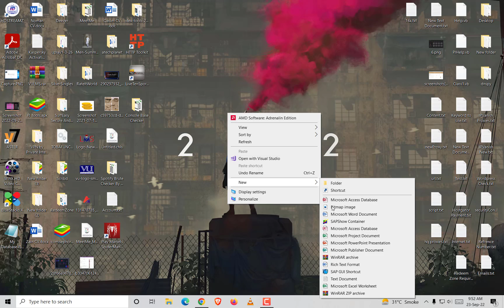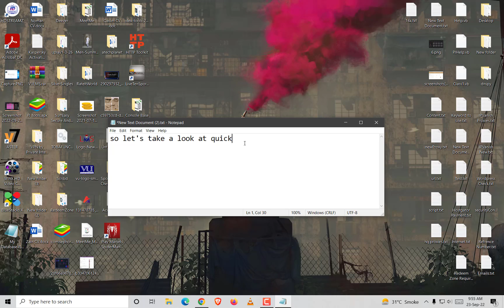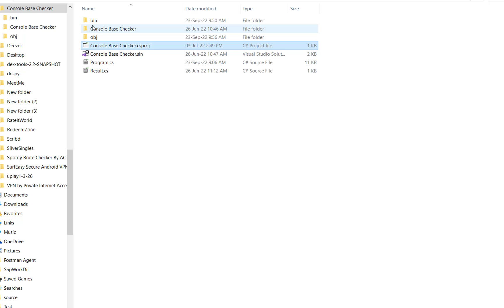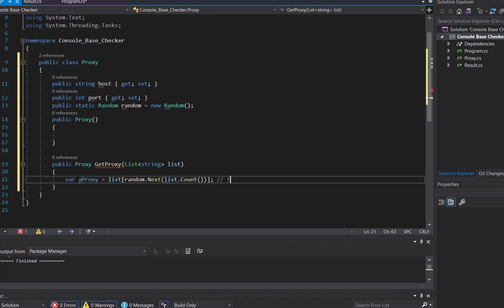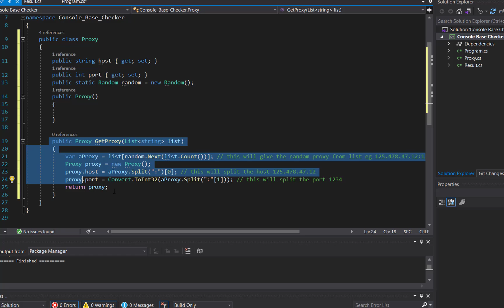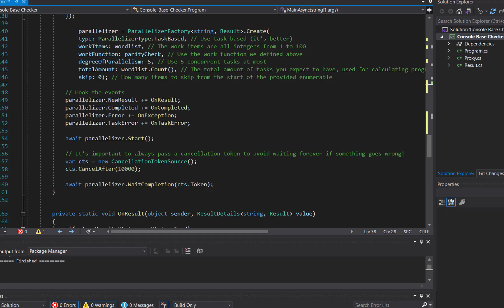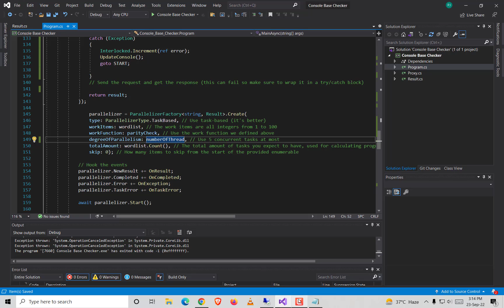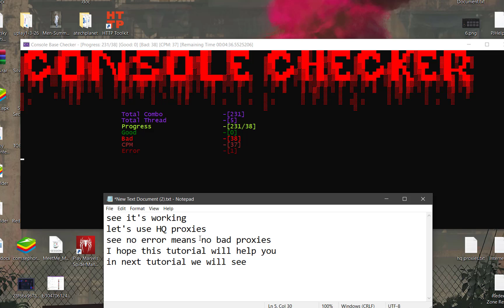How To Use Proxies With HTTP Request (Console Checker Part-3)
In this video I have explained how you can use proxies with HTTP request.
Before continuing this video make sure you have already watched the previous two parts. This is the simple and quick way to implement proxy support in your tool. With this method you can use any type of proxies like HTTP, SOCKS4, SOCKS4a, SOCKS5 and proxies that require authentication.
In our next video we will see the best and complex way to implement proxies support in your tool.